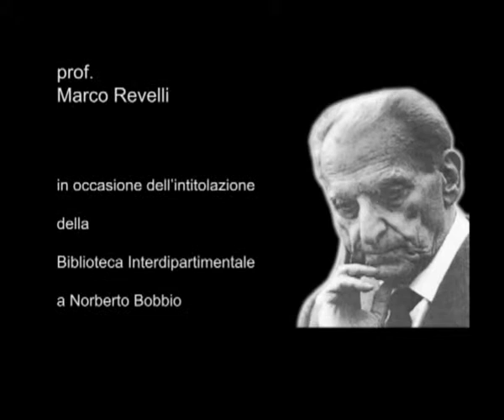Intitolazione Biblioteca Norberto Bobbio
In occasione dell'intitolazione della biblioteca di dipartimento di Palazzo Borsalino a Norberto Bobbio abbiamo raccolto i ricordi di Marco Revelli e Giovanni Tesio rispettivamente docenti presso le facoltà di Scienze Politiche e Lettere